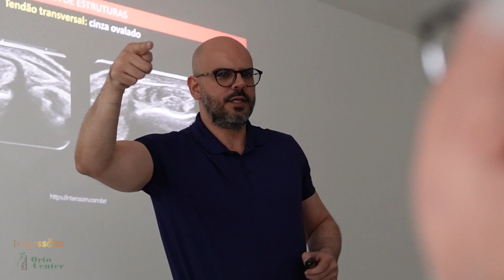Curso de infiltrações articulares e bloqueios de nervos periféricos guiados por Ultrassom - Março/24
Seja muito bem-vinda(o) em nosso canal!

Fundada em 1979, a Clínica Ortopédica Orto Center, situada no bairro de Jacarepaguá, no Rio de Janeiro, mantém o foco no cliente, com um alto nível de competência técnica, orientada para a qualidade dos serviços.

A alta tecnologia associada ao trabalho de uma equipe médica de projeção fez da Clínica Orto Center, ao longo desses 43 anos de atuação, uma empresa conceituada, tornando-se referência em atendimento ortopédico na região onde atua.
Com profissionais altamente qualificados aliados a equipamentos de última geração, está capacitada a atender mais de 400 pacientes por dia na área de Ortopedia e Traumatologia e 300 no departamento de Fisioterapia.

Precisa de um especialista? Nós temos!
Estrutura completa na recuperação:
Fisioterapia, RPG, Pilates, Hidroterapia, Musculação Terapêutica, Acupuntura, entre outros.

ÁREAS DE ATUAÇÃO:
Buco Maxilo Facial;
Clínica da Dor;
Cirurgia de Ombro;
Cirurgia de Mão;
Cirurgia de Coluna e Escoliose Cirurgia de Quadril;
Cirurgia de Joelho;
Cirurgia de Pé;
Nutrição;
Oncologia Ortopédica;
Ortopedia Infantil;
Tratamento de Doenças osteometabólicas Reumatologia.

Em uma estrutura vertical, moderna e principalmente confortável, o espaço é composto por:
3 amplas recepções;
10 consultórios;
2 salas de Raios - X;
2 salas de gesso, imobilização e curativo;
1 sala de densitometria óssea;
2 salas de ultrassonografia/viscossuplementação e 1 sala de infusão.

E ainda conta com um estacionamento privativo, coberto e com manobrista, com a capacidade para 30 veículos.